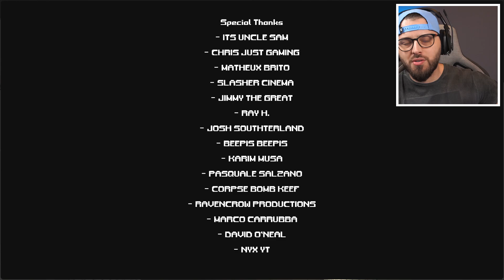NUNCA queira roubar a receita do BIG MAC l Blood Burguer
Maldita hora que eu quis pegar a receita secreta de hamburguer.